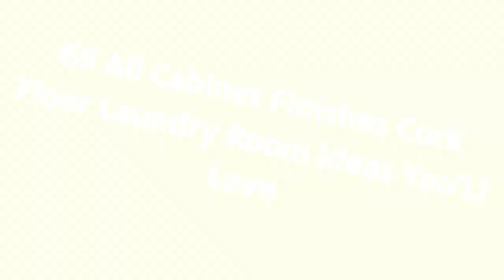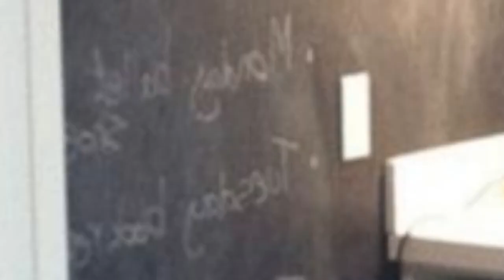75 All Cabinet Finishes Cork Floor Laundry Room Design Ideas You'll Love ♡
0:00:00 - Intro
0:00:12 - All Cabinet Finishes Cork Floor Laundry Room Design Ideas You'll Love: Inspirations 1 to 25
0:01:53 - All Cabinet Finishes Cork Floor Laundry Room Design Ideas You'll Love: Inspirations 26 to 50
0:03:47 - All Cabinet Finishes Cork Floor Laundry Room Design Ideas You'll Love: Inspirations 51 to 75